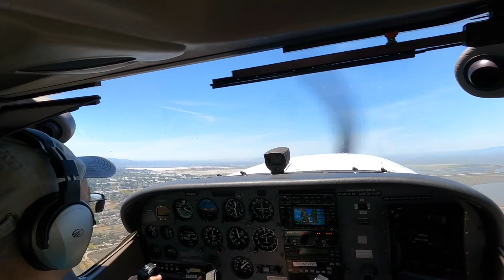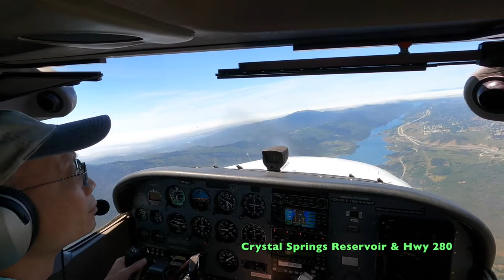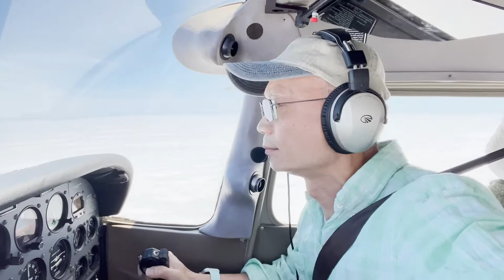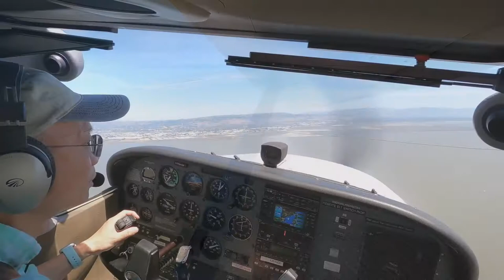Solo Bay Tour Flight, Golden Gate Bridge in the Fog.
San Francisco Bay and Golden Gate Bridge in the Fog